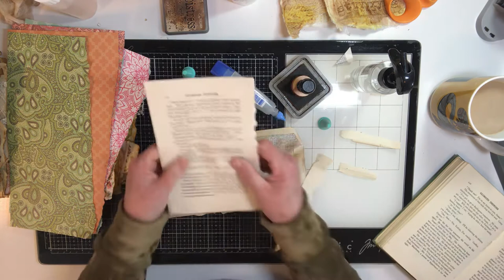Envelope flip pockets gorgeous for this something from nothing journal! You can do this!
This altered junk mail goes from from ugly duckling to magnificent swan!  Perfect for this beautiful journal.